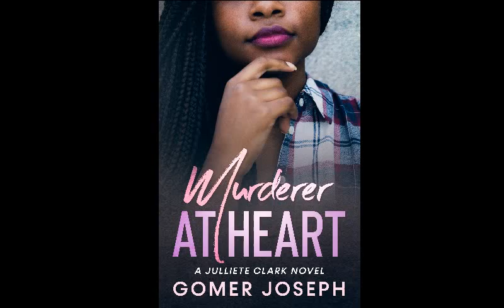The (TRAGIC) Deaths of the Benoit Family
Never As It Seems

Murderer At Heart